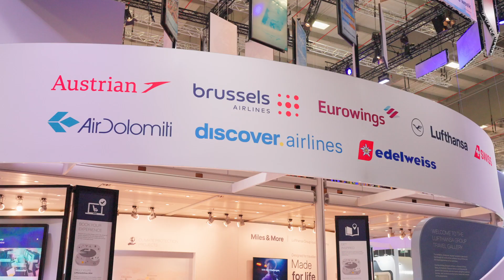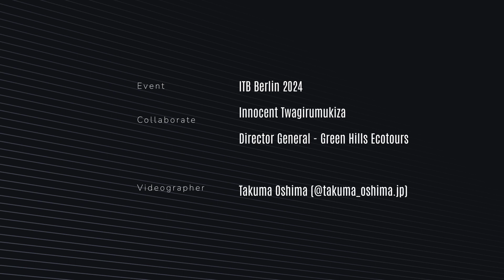ITB Berlin 2024 Part1 - Short Interview of Green Hills Ecotours in Rwanda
The World’s Leading Travel Trade Show:  5 – 7 March 2024 in Berlin.

I visited ITB Berlin 2024 at Messe Berlin.
I interviewed Green Hills Ecotours in Rwanda.